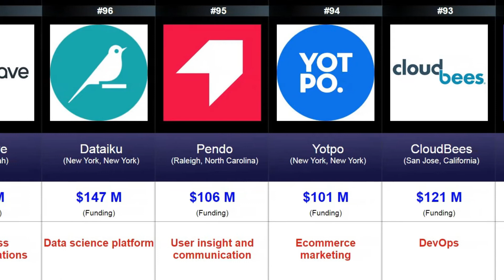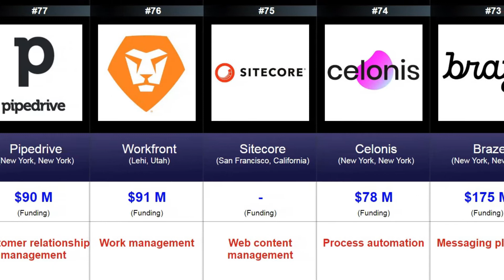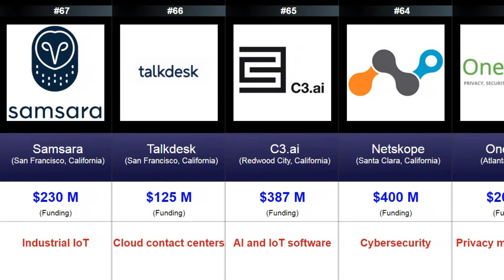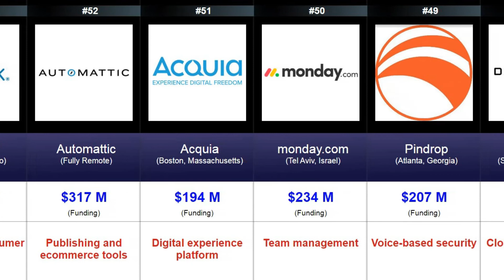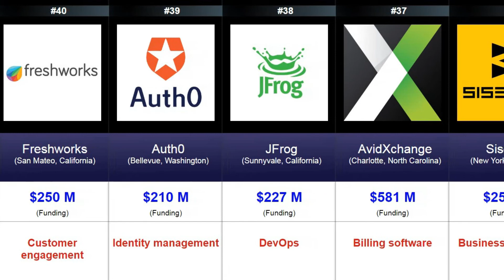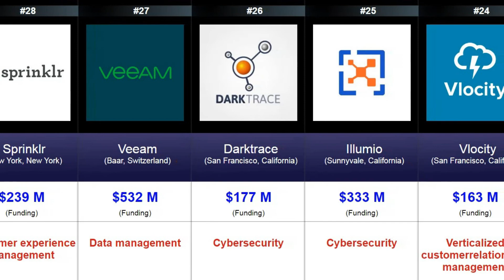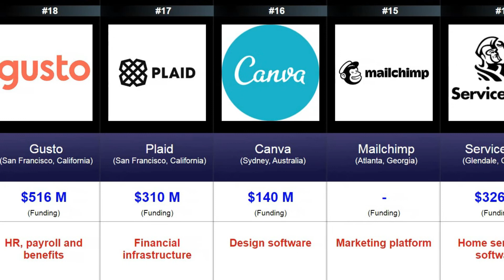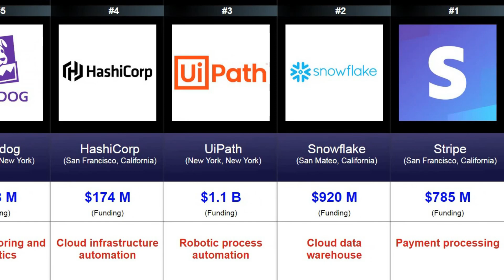Top 100 Cloud Computing companies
This Video shows Top 100 Cloud Companies, Forbes list of the best 100 Cloud Computing companies 2019.
Tech’s hottest category is transforming how we communicate, collaborate at work and protect our identities in the digital age.
Forbes released the 2019 Cloud 100, the definitive ranking of the top 100 private cloud companies in the world.